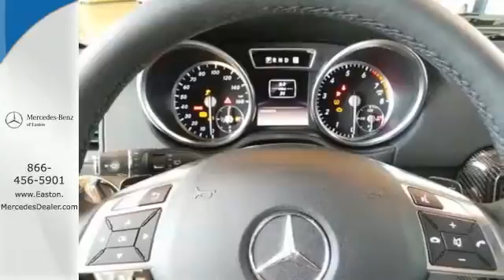2014 Mercedes Benz G Class Columbus OH Mercedes Benz Dealer, OH MN225125 360p